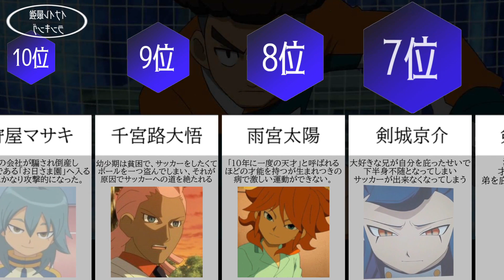【イナイレGO】重い過去を持つキャラランキング【Inazuma Eleven GO】